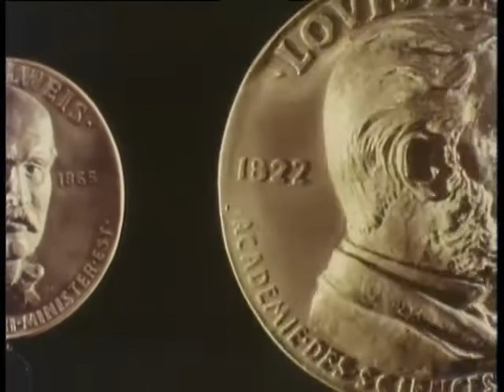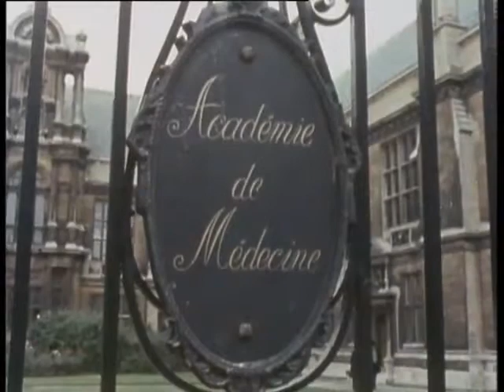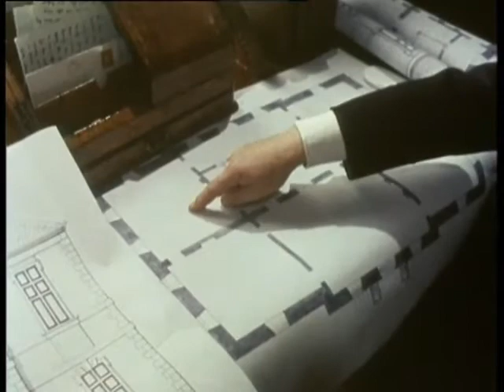Microbes and Men (1974)-Episode-04: Certain Death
Microbes and Men-BBC's TV Miniseries (1974)
Episode Title: Certain Death
Narrated by Frank Gillard
Directed by Simon Langton
Produced by Peter Goodchild
Written by Bruce Norman
Scientific Advisors: Dr. Sidney Selwyn and Dr. W.D. Foster
Main Cast:
Arthur Lowe (As Prof. Louis Pasteur)
Charles Kay (As Dr. Pierre Paul Émile Roux)
Jacob Witkin (As Élie Metchnikoff)
Keith Drinkel (As Loir)
John Normington (As Grancher)